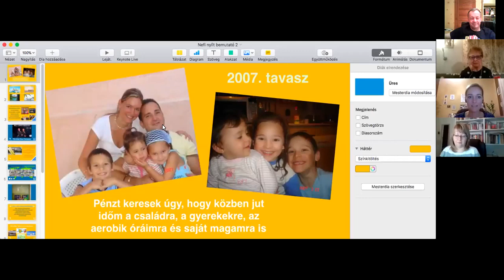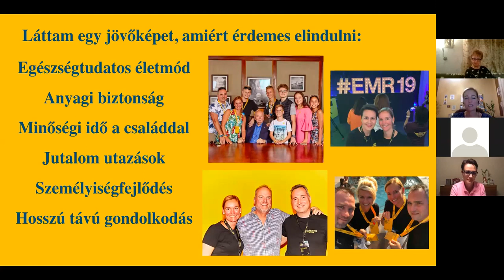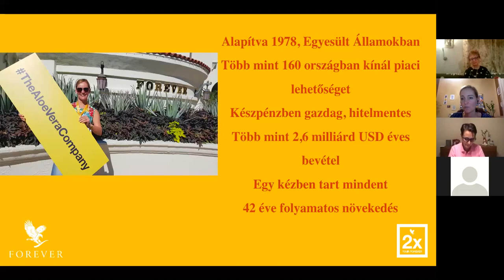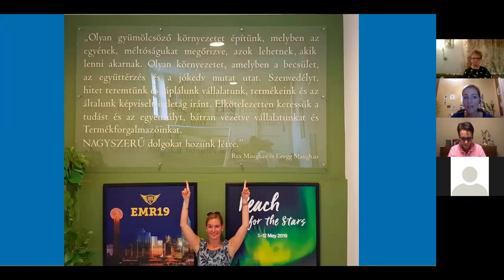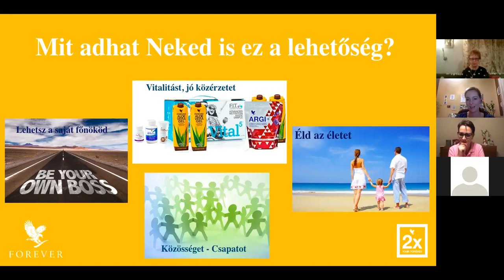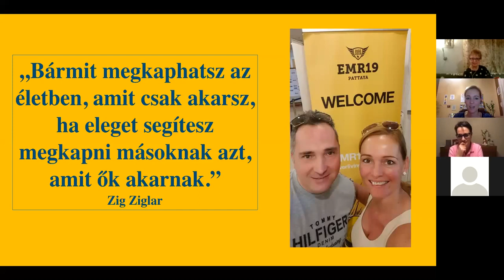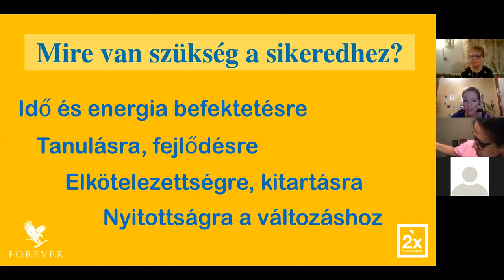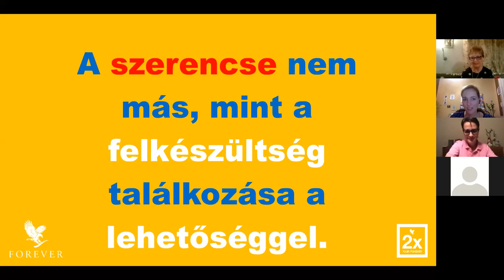Kissné Szalay Böbe: Üzleti tájékoztató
3 gyerekes családanyag  gondolatai, tájékoztatása a Forever üzleti ajánlatáról